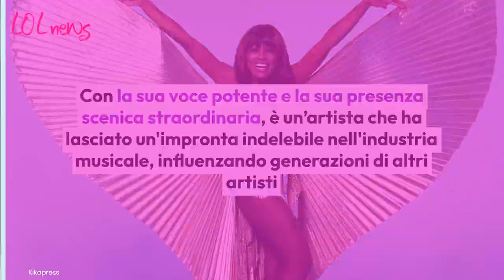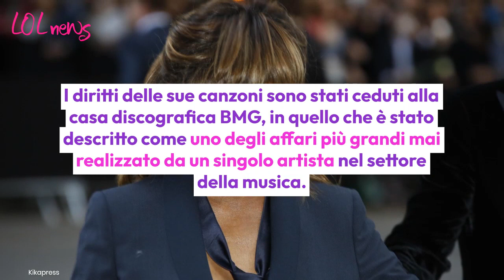Tina Turner, la scelta milionaria pochi giorni prima della sua morte: la cifra da capogiro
La morte di Tina Turner è stata annunciata ieri: si era ritirata da 10 anni. Ecco la scelta milionaria fatta prima della sua scomparsa.
Photo Credits: Kikapress; music by Korben MKdB

LEGGI ANCHE:-- Chi erediterà la fortuna di Tina Turner? Il testamento milionario della cantante: cosa si svela solo ora